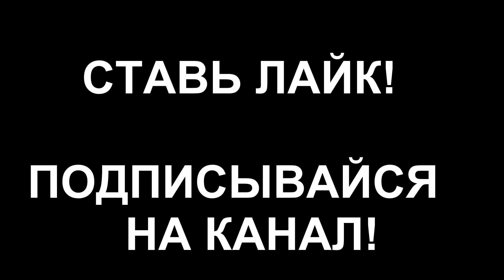Don't Starve Together ► s2 03 ◄ "МНЕ СТРАШНО ВОЗВРАЩАТЬСЯ ДОМОЙ (с) СТАС"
Don't Starve Together прохождение на русском с приколами. Кооперативная онлайн игра.